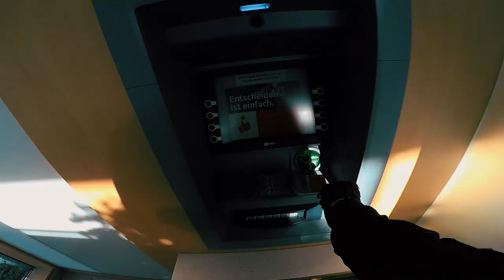Zeit für den Biergarten Scheuern ( MotoVlog | deutsch )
Heute mal wieder beim Barber gewesen, danach mit Michaela in den Biergarten. Das Wetter dazu ist ja endlich wieder passend.

Meine derzeitige Ausrüstung:

Kameras:
- Sony A7II
- Canon 70D
- iPhone X
- LG V30

Weitere Hardware:
- Motion 5